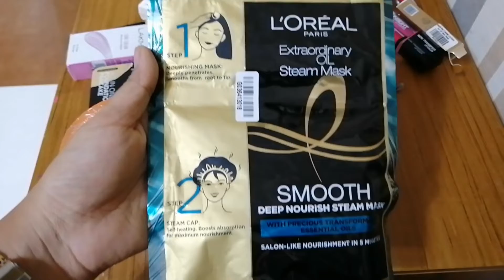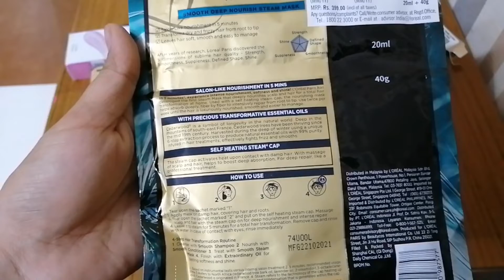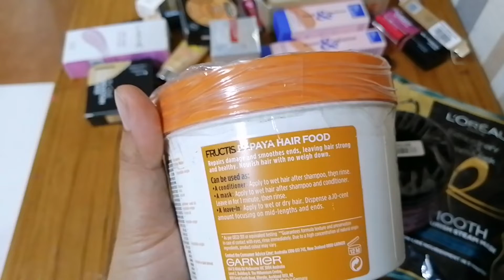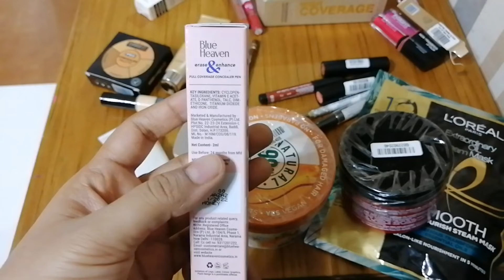AMAZON BEAUTY Haul May 2022 |Skincare & Makeup Products from amazon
Link for

o3 agelock facial kit

o3 muti masking kit
o3 glow mask

Lotus Professional 4 Layers Advanced Skin Whitening Facial Kit
Lotus Professional 4 Layers Advanced Radiance FacialKit
Lotus Professional 4 Layers Anti Ageing Facial Kit + Mixing Bowl + Brush + 1 Pair Gloves
Lotus Professional Preservita Advanced Skin Whitening Facial Bearberry Marmalade
Lotus Professional Preservita Advanced Anti-Blemish Facial Papaya Marmalade
Lotus Professional Preservita Advanced Sensitive Skin Facial Pineapple Marmalade
Lotus Herbals Professional Goldsheen Facial Kit
Lotus Professional Instafair Melanin Control and Skin Lightening Kit
Lotus Professional Cinnamon Energising Massage Gel, 300gm
Lotus Professional Hydravitals Jojoba Stimulating Massage Cream,250gm
Lotus Professional Dipidmentone Exclusive Treatment For Removing Pigmentation
Lotus Herbals Professional Glowdermie Ionization Facial for Enhanced Skin Glow
Lotus Herbals Professional Acnex Advanced Pimple and Acne Treatment Kit
Lotus Professional Ultimo Platinum Anti-Ageing Facial Kit
O3+ Meladerm Vitmin C Gel Bleach
O3+ Purifying Sulfur Cooling Facial Mask with Organic Willow Bark and Mint for Acne Mark Removal and Radiant Glow, 50g
O3+ Bridal/ Ultra Glow Getter Kit for All Skin Type (450g)
O3+ D-Tan Pack Brightening And Lightening De Tan Removal Mask With Mint And Eucalyptus Oil - Suitable For All Skin Types (300Gm)
Lotus Herbals Professional Puravitals Facial Kit
O3+ gel bleach
Nivea Lip Balm, Original Care
BLUE HEAVEN SHIMMER GLITTER POWDER
Vaadi Herbals Tulip Oil Control Moisturizer
Blue Heaven Non Transfer Liquid Lipstick
Lakme Absolute Argan Oil Serum Foundation
Colorbar Just Smoky Kajal

Loreal clay mask
o3+ power mask
vitamin c facial serum
blackhead cleaner machine

Lotus goldsheen facial kit

Lotus puravital facial kit

lotus hydravital facial kit

O3 facial kit